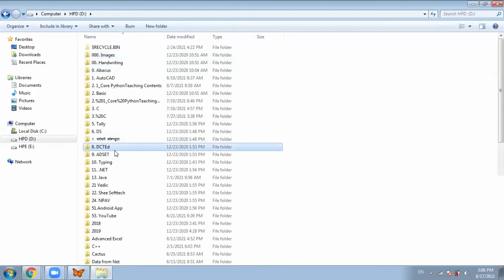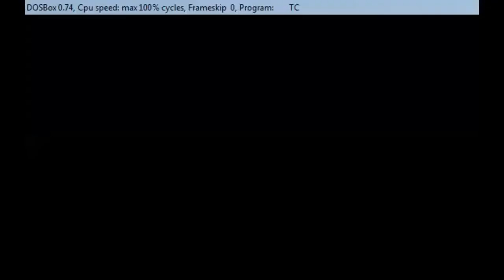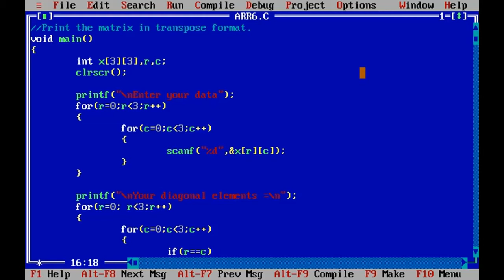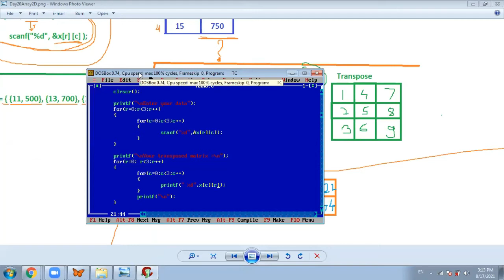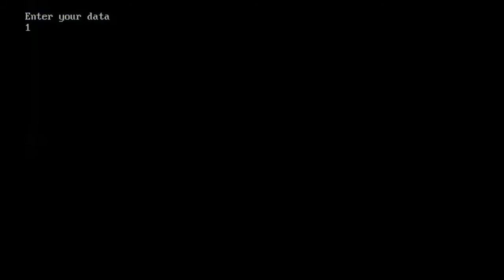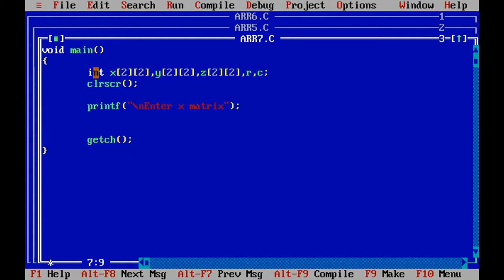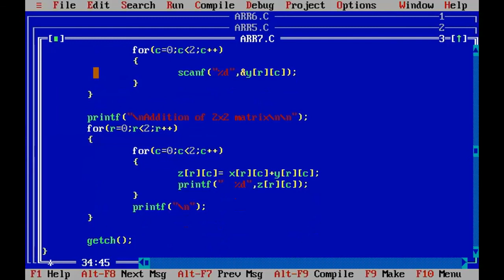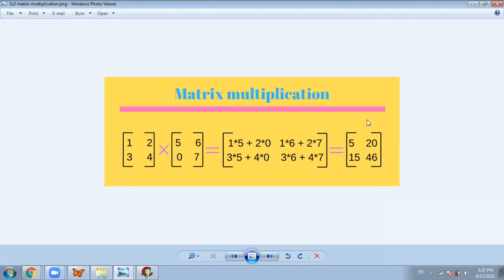C Programming : Day21 Multi Dimensional Examples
C Programming : Topic = Multi Dimensional Array Examples
Live teaching to jalgaon batch on dated 17Aug2021...